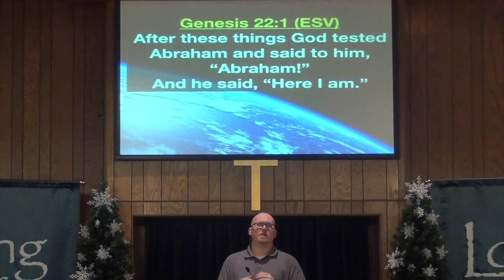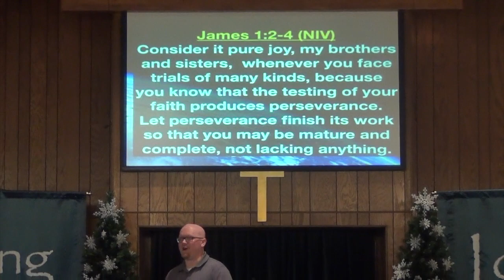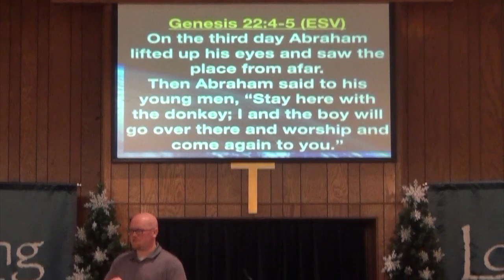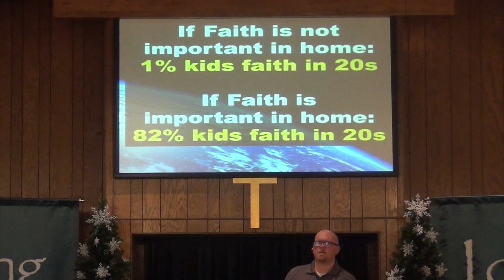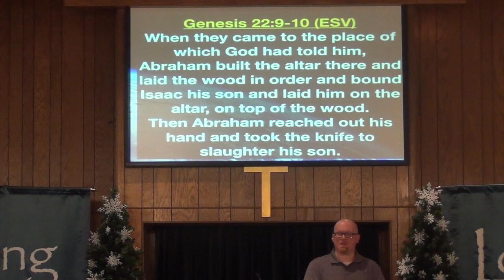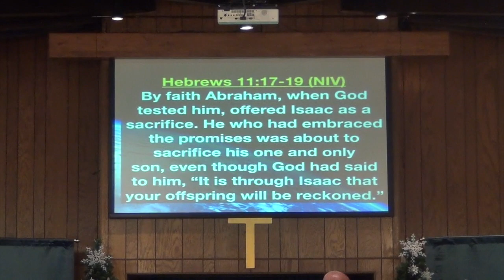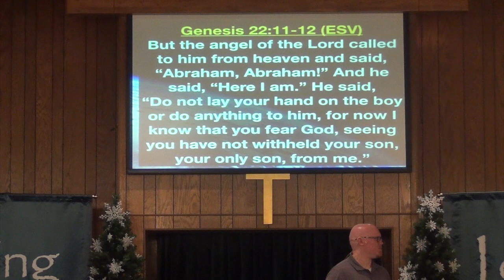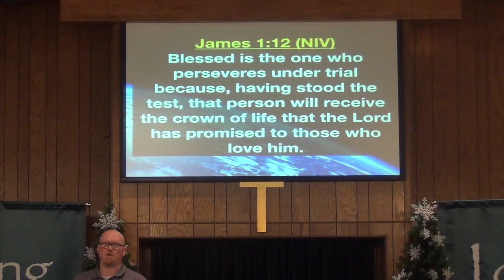Abrham: Trial and Triumph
February 3 2019 Scott Parker